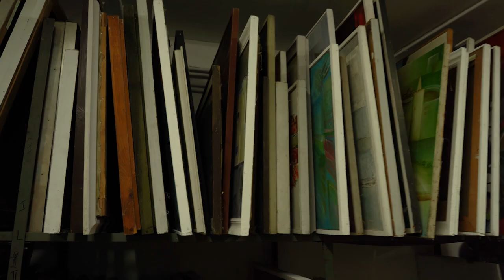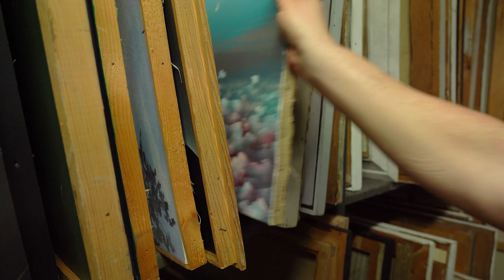Tajniki GSW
Specjalnie dla was odkrywamy zaplecze Galeria Sztuki Współczesnej w Opolu